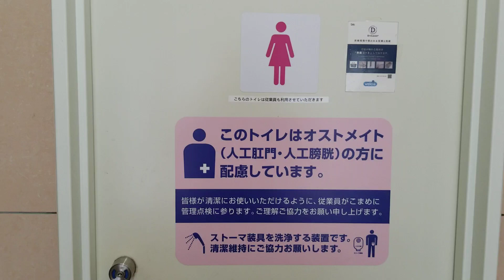設備 サニタ 内装 ♀️ タイル wc 内装 🚽 箱 🚺 water closet 便器の形状 シャワーつき 2021年5月11日